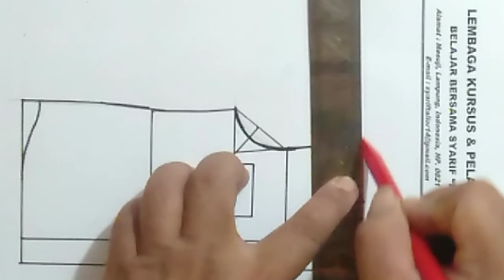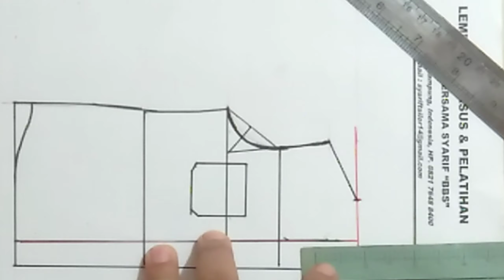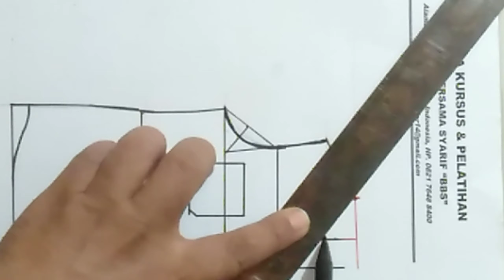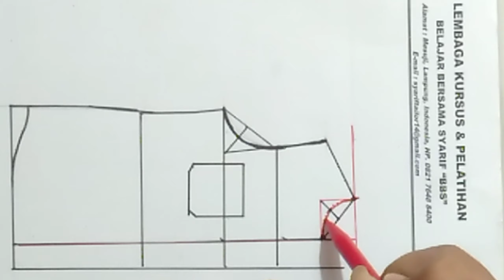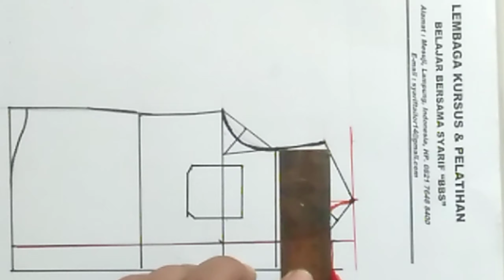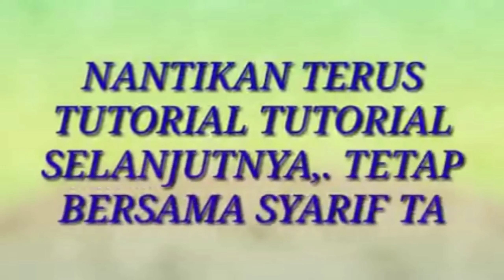Cara mudah bikin pola kerung kerah kemeja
Cara mudah bikin pola kerung kerah kemeja, di video
Kali ini kita belajar bareng cara bikin pola kerung kerah
D badan baju kemeja. Caranya cukup simpel dan
Sangat mudah. Semoga bermanfaat.
Dan bagi yg ingin belajar bersama d grup FB
Silahkan gabung klik Link di bawah ini